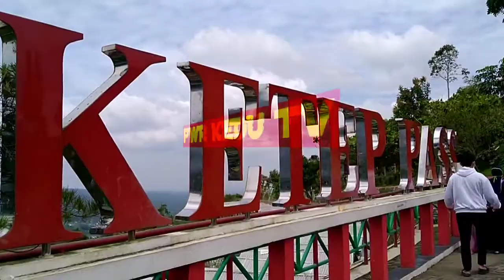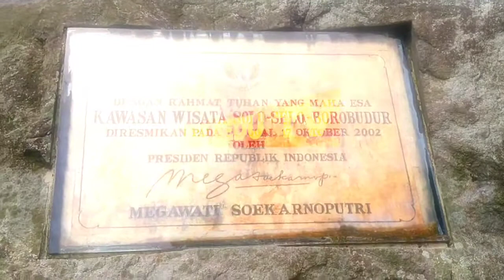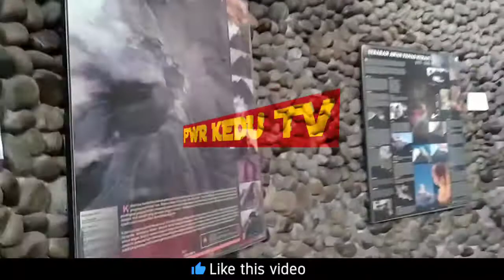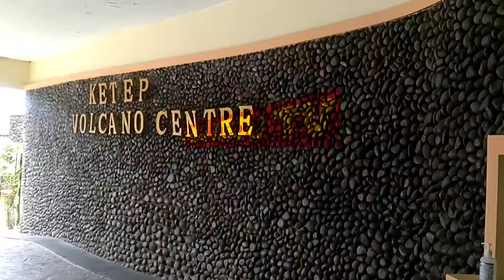KETEP PASS VIEW LANDSCAPE SAWANGAN MAGELANG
pemandangan cinta,
pemandangan alam,
pemandangan indah,
pemandangan terindah di dunia,
pemandangan bawah laut,
pemandangan gunung,
pemandangan pantai,
pemandangan senja,
pemandangan at mahmud,
pemandangan alam terindah di dunia,
pemandangan alam indonesia,
pemandangan air terjun,
pemandangan alam 30 detik,
pemandangan aesthetic,
pemandangan alam no copyright,
pemandangan bawah laut terindah di dunia,
pemandangan bali,
pemandangan bunga,
pemandangan bulan,
pemandangan bawah laut dari kapal selam,
pemandangan bintang malam hari di langit,
pemandangan bagus,
pemandangan cinta drama china,
pemandangan ciptaan at mahmud lirik,
pemandangan cinta sub indo,
pemandangan cinta drama china kiss,
pemandangan ciptaan a t mahmud,
pemandangan cinta drama china sub indo,
pemandangan cinta episode 5,
pemandangan desa,
pemandangan dalam kapal selam,
pemandangan dari kapal selam,
pemandangan danau toba,
pemandangan dari atas pesawat,
pemandangan diatas awan,
pemandangan di atas pesawat,
pemandangan desa terindah di indonesia,
pemandangan estetik,
pemandangan eropa,
pemandangan ekstrim,
pemandangan enrekang,
pemandangan embun pagi,
pemandangan ende,
pemandangan eksotis,
pemandangan editor,
pemandangan ff,
pemandangan full hd,
pemandangan free fire,
pemandangan foto,
pemandangan fantasi,
pemandangan flores,
pemandangan fatumnasi,
pemandangan fajar,
pemandangan gunung terindah,
pemandangan gambar,
pemandangan gunung semeru,
pemandangan gunung bromo,
pemandangan gunung salak,
pemandangan gunung lawu,
pemandangan gunung 30 detik,
pemandangan hutan,
pemandangan hujan,
pemandangan hijau,
pemandangan hutan yang indah,
pemandangan hd,
pemandangan hujan yang indah,
pemandangan hana,
pemandangan hutan amazon,
pemandangan indah story wa,
pemandangan indonesia,
pemandangan indah 30 detik,
pemandangan indah di indonesia,
pemandangan indah di dunia,
pemandangan ikan di dalam laut,
pemandangan ikan,
pemandangan jalan,
pemandangan jakarta,
pemandangan jalan raya malam hari,
pemandangan jakarta malam hari,
pemandangan jogja,
pemandangan jepang kota,
pemandangan jalan raya malam hari 30 detik,
pemandangan jaman dulu,
dj pemandangan,
dj pemandangan alam,
dj pemandangan indah,
dj pemandangan gunung yang tinggi,
story wa dj pemandangan,
dj banyak pemandangan,
dj indahnya pemandangan full bass,
dj tik tok pemandangan,
pemandangan kota,
pemandangan kapal selam,
pemandangan korea,
pemandangan kota malam hari,
pemandangan kota jakarta,
pemandangan karaoke,
pemandangan korea selatan,
pemandangan kota bandung,
pemandangan laut,
pemandangan langit,
pemandangan luar angkasa,
pemandangan laut terindah,
pemandangan langit malam,
pemandangan luhua genshin impact,
pemandangan lagu anak,
pemandangan latihan pertempuran,
pemandangan malam hari,
pemandangan masjid,
pemandangan malam yang indah,
pemandangan matahari terbenam,
pemandangan malam hari story wa,
pemandangan malam hari 30 detik,
pemandangan matahari terbit,
pemandangan minecraft,
pemandangan no copyright,
pemandangan new zealand,
pemandangan ntt,
pemandangan norwegia,
pemandangan negara swiss,
pemandangan naik pesawat,
pemandangan naik kereta api,
pemandangan negeri diatas awan,
pemandangan otong,
pemandangan ombak pantai,
pemandangan orang,
pemandangan ombak laut,
pemandangan ombak,
pemandangan oetuke,
pemandangan orang buta warna,
pemandangan origami,
o indahnya pemandangan,
pemandangan pedesaan,
pemandangan pegunungan,
pemandangan paling indah di dunia,
pemandangan pagi hari,
pemandangan puncak bogor,
pemandangan pedesaan yang indah,
pemandangan pantai bali,
genshin impact pemandangan luhua quest,
quest dunia pemandangan luhua,
quotes pemandangan,
mentahan video pemandangan buat quotes,
mentahan quotes pemandangan,
mentahan foto pemandangan buat quotes,
al quran pemandangan,
mentahan pemandangan buat quotes,
pemandangan rumah,
pemandangan raja ampat,
pemandangan rumah di desa,
pemandangan romantis,
pemandangan relaksasi,
pemandangan rumput hijau,
pemandangan rumah yang indah,
pemandangan ramadhan,
pemandangan sawah,
pemandangan sunset,
pemandangan swiss,
pemandangan sawah dan gunung,
pemandangan surga,
pemandangan sungai,
pemandangan singapura dari batam,
pemandangan terindah,
pemandangan tasya,
pemandangan terindah di indonesia,
pemandangan taman,
pemandangan tanjakan tarahan lampung,
pemandangan tebing,
pemandangan turki,
pemandangan a.t mahmud,
pemandangan ujung dunia,
pemandangan untuk quotes,
pemandangan unik,
pemandangan untuk video,
pemandangan ubud bali,
pemandangan ujung genteng,
pemandangan ultra hd,
pemandangan untuk background,